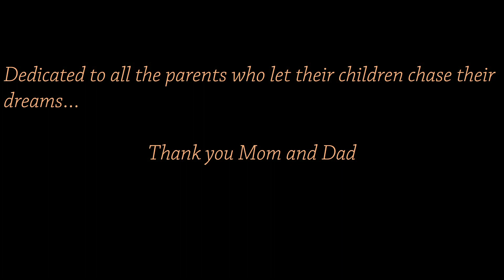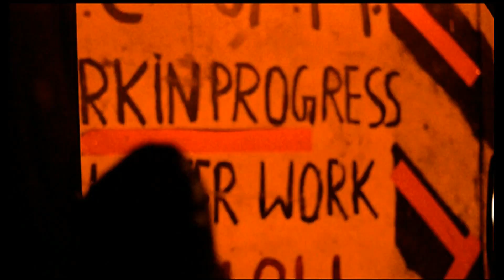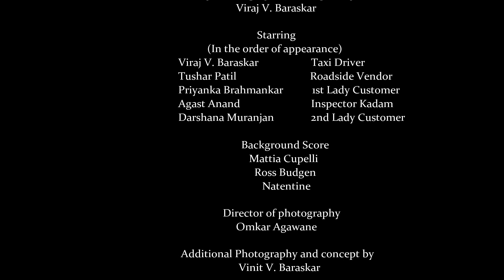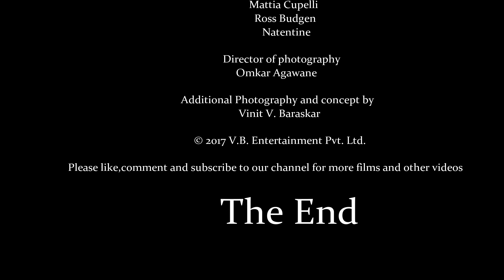Achak | Official 2017 Short Film | Indian Horror Film | HD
Do you believe in ghosts? In spirits? Ever felt some energy present around you even when nothing was around? Achak is a story inspired by one of such haunting experience which takes you through a thrilling ride

Directed By: Vinit Baraskar

Written By: Viraj Baraskar

Hope you all like the film :-)